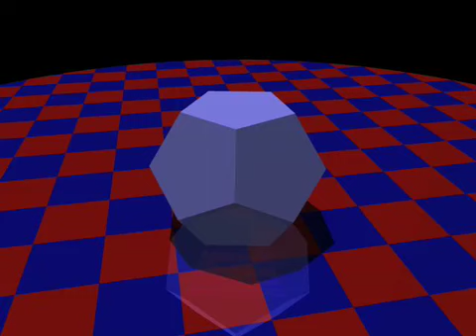Quintessence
A brief look at the fifth, that quintessential Platonic Solid, the Pentagonal Dodecahedron. Four of these five convex regular polyhedra are introduced in Plato's "Timaeus" as corresponding to the four "elements" or "essences" earth, air, fire, and water. The dodecahedron is related to the all-embracing Cosmos itself, and symbolizes a mysterious fifth essence, above and beyond all others, a quintessence.